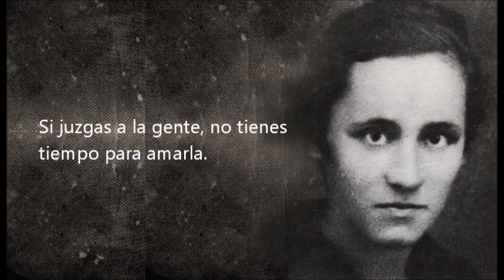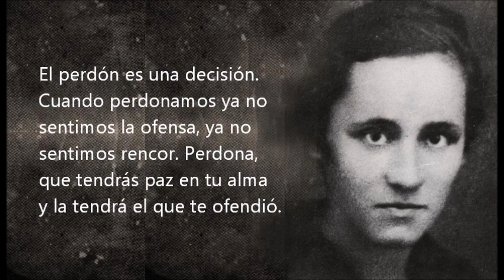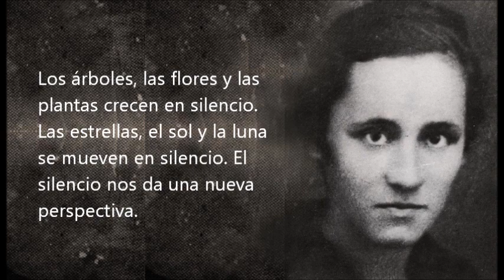El camino de la Madre Teresa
Aquí algunas frases inspiradoras de la Madre Teresa de Calcuta.